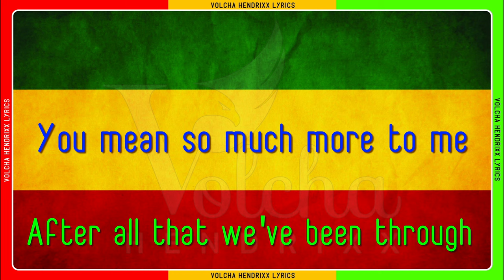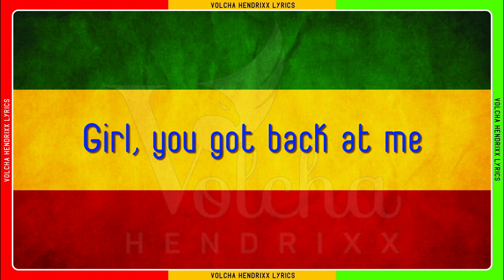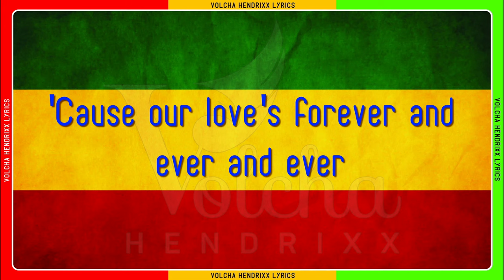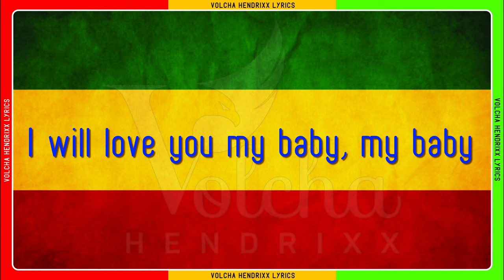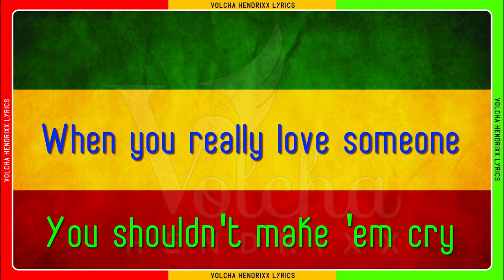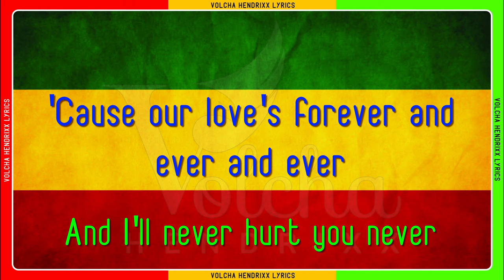Hugh Griffiths - Now You're Mine (lyrics)